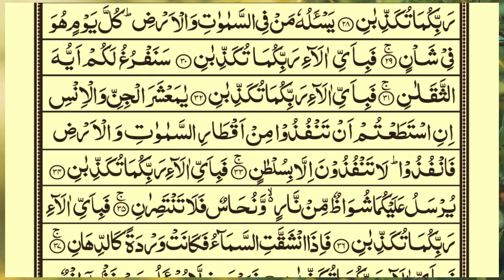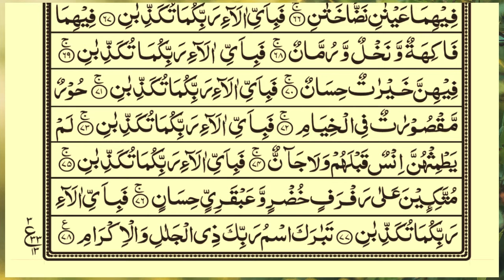surah ar-rahman beautiful recitation | SURAH RAHMAN سورة الرحمن | RELAXING QURAN RECITATION | Ep1